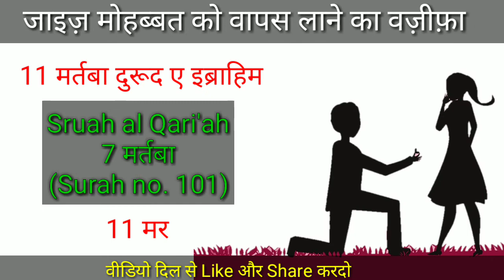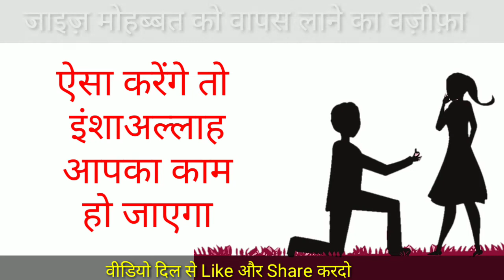Powerful wazifa to get love back | जाइज़ मोहब्बत को पाने का पावरफुल वज़ीफ़ा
hlo dosto is video me hamne aapko pyar pane ka wazifa bataya hai, dosto dhyan rakhe ki yah wazifa aap only jaaiz mohabbat ke liye hi kare, agar aap ese kisi haram maksad ke liye yah wazifa krenge to yah kaam nahi aur ho sakta hai aapko nuksan ho jae, dosto video ko pura dekhna and share jrur karna.